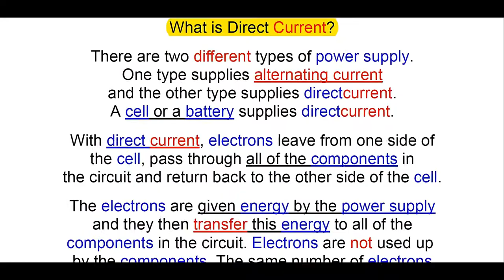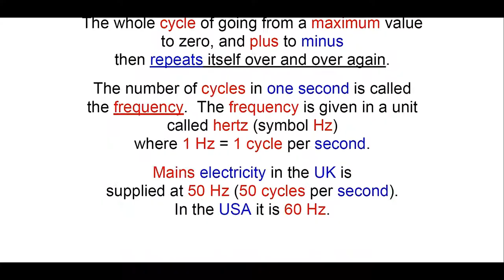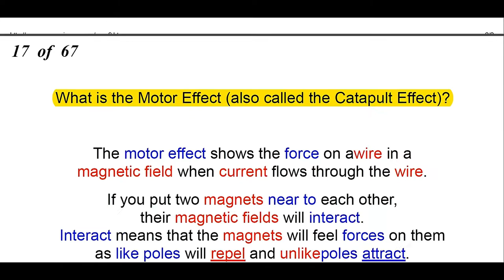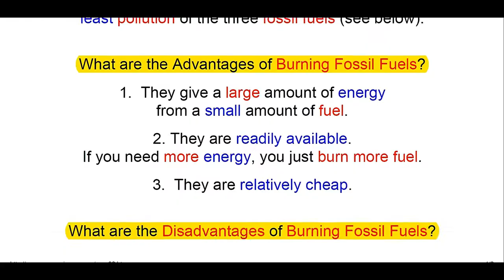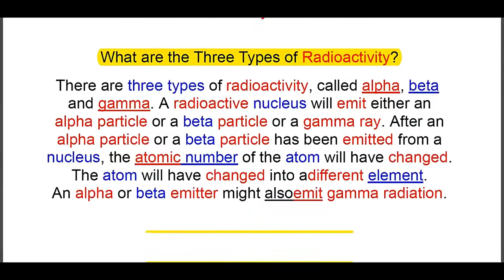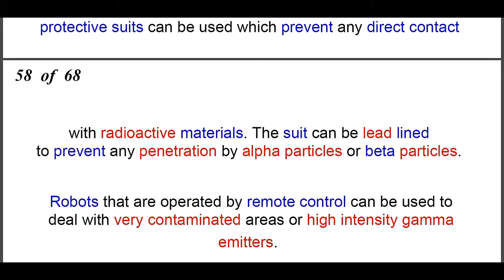HD Main SC Notes 2